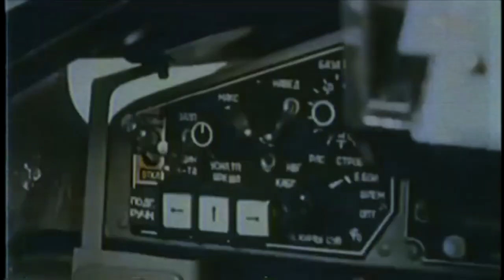FULCRUM.MOV (war aesthetics reupload)